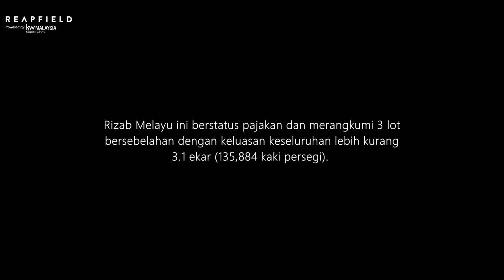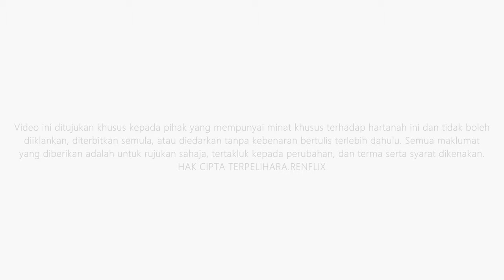(RM16.50 sekps) 3 Ekar Tanah Pertanian- Pulau Meranti Puchong- Tanah Bersebelahan Punca Air Sungai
(RM16.50 sekaki persegi) 3 Ekar Tanah Pertanian di Pulau Meranti Puchong Selangor - Tanah Bersebelahan dan Punca Air Dari Sungai
Untuk Dijual: 3 Ekar Tanah Pertanian RIZAB MELAYU di Pulau Meranti
Tanah pertanian yang strategik terletak di penghujung Jalan Kelompok 2, Pulau Meranti. Tanah Rizab Melayu ini berstatus pajakan dan merangkumi 3 lot bersebelahan dengan keluasan keseluruhan lebih kurang 3.1 ekar (135,884 kaki persegi).

Akses mudah melalui jalan sedia ada dan bersebelahan sungai, sesuai untuk dijadikan ladang tanaman atau kediaman persendirian. Boleh dibeli secara keseluruhan atau berasingan.

Maklumat Tanah:
Tanah Yang Bersebelahan -
1) Lot 1 (Tepi Sungai) – 0.4046 hektar / 43,551 kps | RIZAB MELAYU Pajakan hingga 6/3/2115 | RM718,591.50
2) Lot 2 (Bersebelahan) – 0.4046 hektar / 43,551 kps | RIZAB MELAYU Pajakan hingga 12/4/2108 | RM718,591.50
3) Lot 3 (Tepi Sungai) – 0.4532 hektar / 48,782 kps | RIZAB MELAYU Pajakan hingga 23/4/2108 | RM804,903.00

Hubungi Roslan Shapri (PEA2636) di 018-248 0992, Reapfield.

RENFLIX - FLYING THROUGH YOUR DREAM HOME!
A New Perspective of how it looks like from a different point of view!